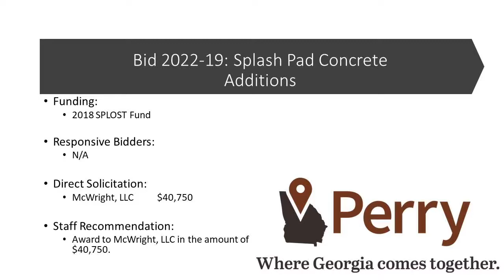City of Perry Council Meeting | January 4, 2022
The January 3, 2022 Work Session was cancelled.

Visit us at perry-ga.gov.